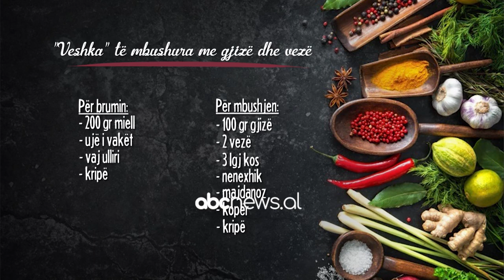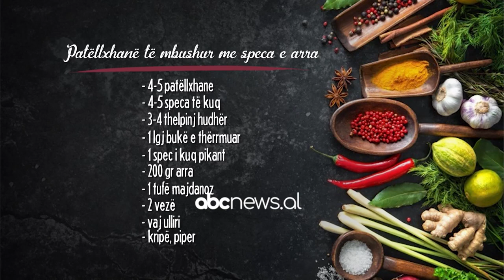"Veshka" të mbushura me gjizë dhe vezë", një recetë e thjeshtë dhe me shije | ABC News Albania